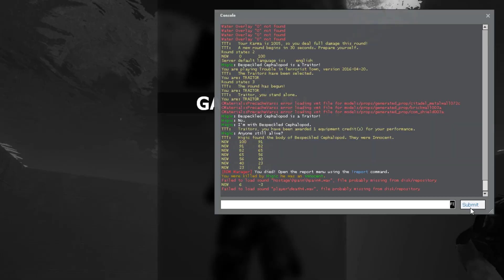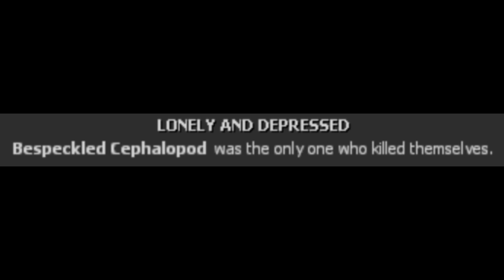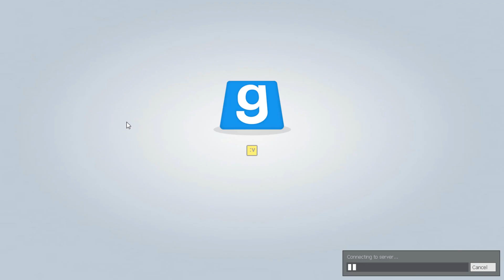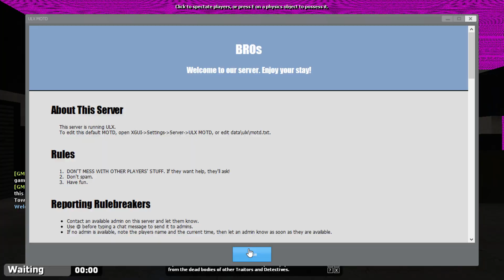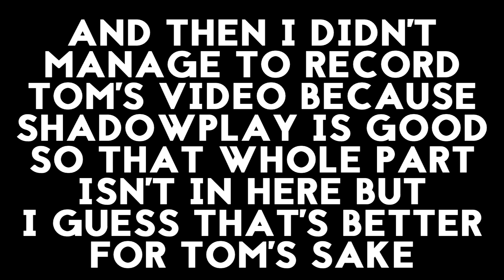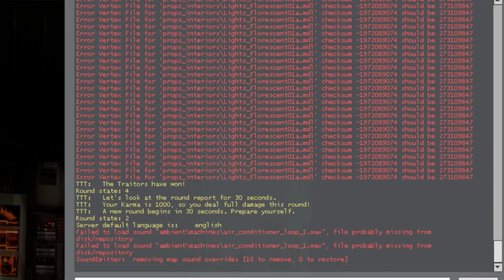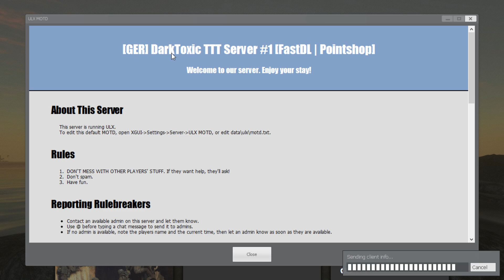YOU RDM:ING BASTARD - Trouble in Terrorist Town (pt. 1) | Joa Alex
This game is hella fun y'all lmaooooo